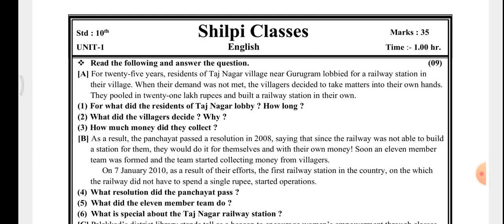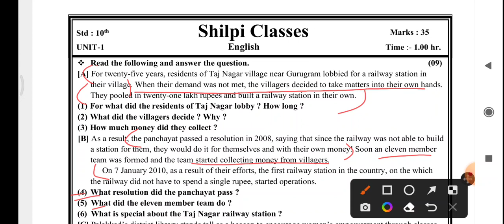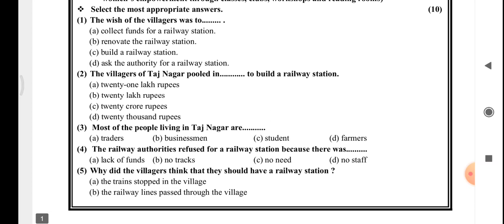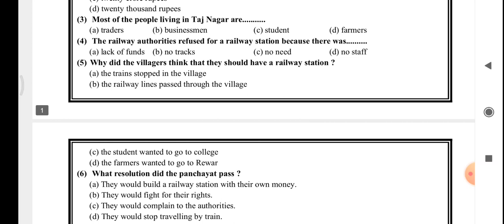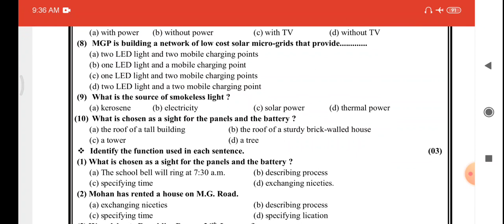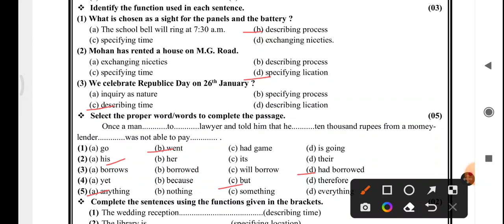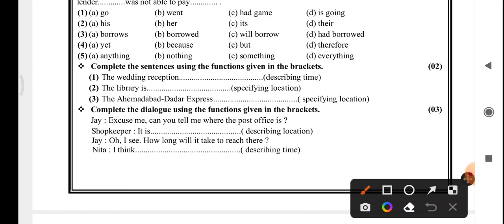Std 10, English Unit 1, Most Imp Test paper, forum tutorials, Q & A, mcq, grammar, function